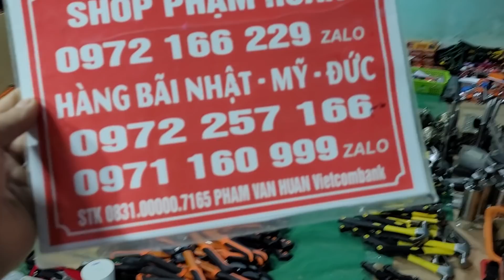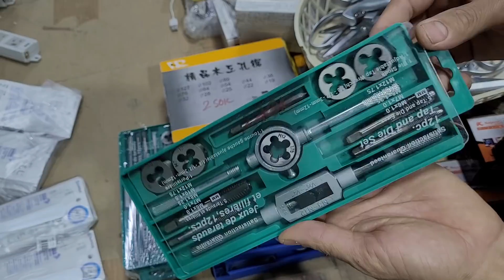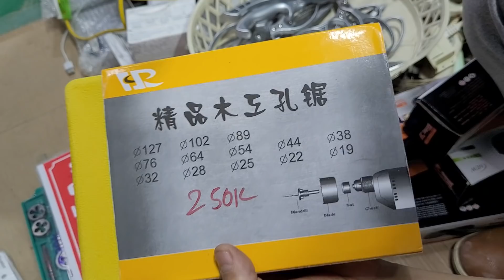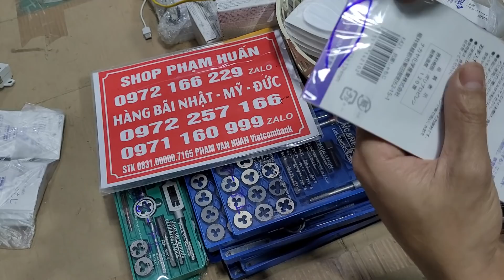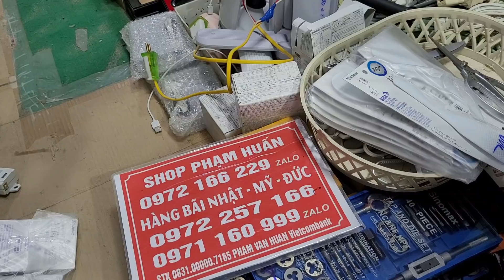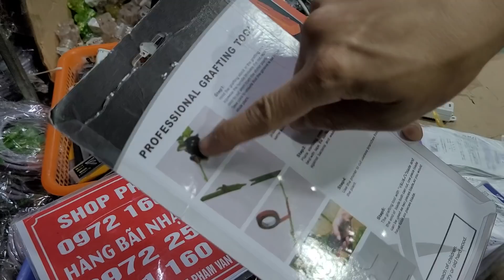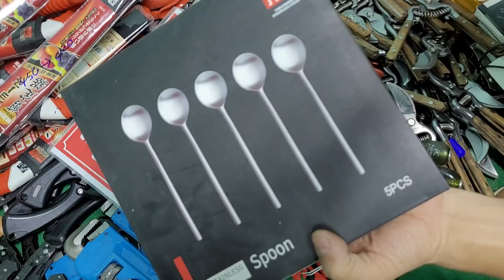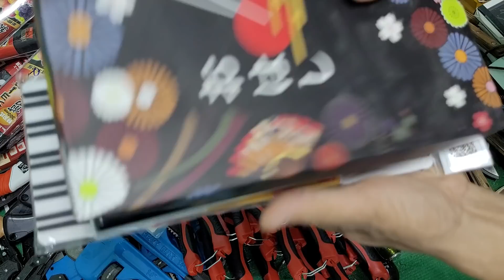Hàng mới về, búa đinh đức, bộ taro ren, đũa nhật, thìa đức, bóng đèn nhật